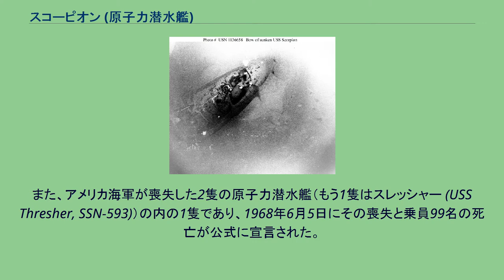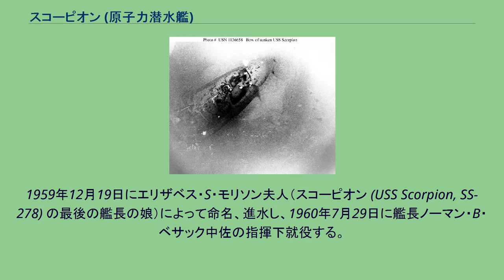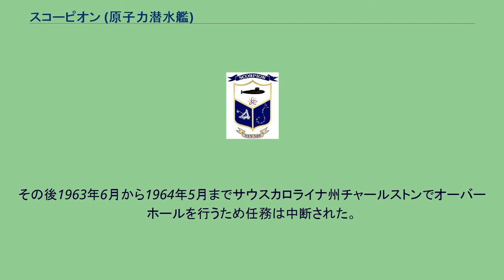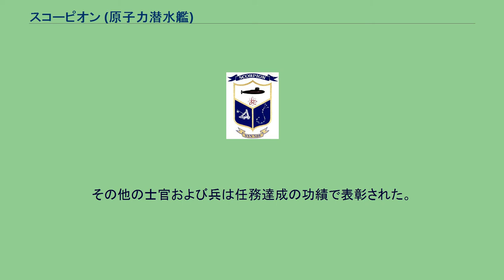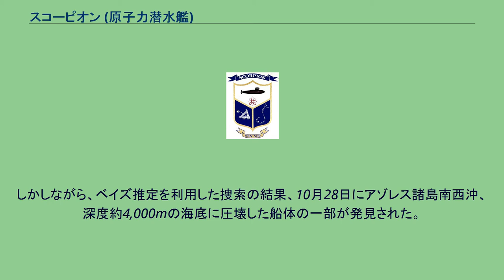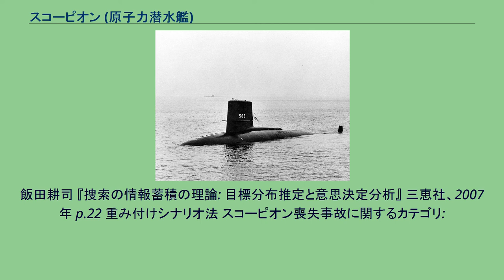スコーピオン (原子力潜水艦)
スコーピオン (USS Scorpion, SSN-589) は、アメリカ海軍の原子力潜水艦。
スキップジャック級原子力潜水艦の3番艦。
艦名はサソリに因む。
スコーピオンはアメリカ海軍の潜水艦の中で平時に失われた数少ない艦の1隻である。
また、アメリカ海軍が喪失した2隻の原子力潜水艦（もう1隻はスレッシャー (USS Thresher, SSN-593)）の内の1隻であり、1968年6月5日にその喪失と乗員99名の死亡が公式に宣言された。
スコーピオンは1958年8月20日にコネチカット州グロトンのジェネラル・ダイナミクス・エレクトリック・ボート社で起工した。
1959年12月19日にエリザベス・S・モリソン夫人（スコーピオン (USS Scorpion, SS-278) の最後の艦長の娘）によって命名、進水し、1960年7月29日に艦長ノーマン・B・ベサック中佐の指揮下就役する。
就役後第6潜水戦隊第62分艦隊に配属されたスコーピオンは8月24日にニューロンドンを出航し、ヨーロッパへ2ヶ月の配備に向かう。
配備においてスコーピオンは第6艦隊および他のNATO軍部隊と共に演習に参加した。
10月後半にニューイングランドに帰還すると、1961年5月まで東海岸沿いに訓練に従事した。
その後再び大西洋を横断し、夏まで訓練活動に従事した。
1961年8月9日にニューロンドンに帰還し、1ヶ月後にバージニア州ノーフォークに移動する。
1962年には殊勲部隊章を受章している。
スコーピオンは母港のノーフォークを拠点として、その任務は原子力潜水艦の戦術開発に特化した。
戦術開発においては探索する側からされる側へとその役割を変え、スコーピオンは大西洋岸およびバミューダ、プエルトリコの作戦海域において訓練に従事した。
その後1963年6月から1964年5月までサウスカロライナ州チャールストンでオーバーホールを行うため任務は中断された。
春の終わりに東海岸での任務を再開し、その後大西洋横断偵察のため8月4日から10月8日まで再び東海岸での任務は中断された。
1965年の春にスコーピオンはヨーロッパ海域で同様の巡航を行った。
1966年の晩冬から早春と、秋にスコーピオンは特別任務のため展開した。
任務を完了すると艦長はそのリーダーシップおよび先見性、専門技術の功績で海軍殊勲章を受章した。
その他の士官および兵は任務達成の功績で表彰された。
スコーピオンは1966年の「Northern Run」でソ連の内海に侵入し、ソ連のミサイル発射を潜望鏡を通して撮影するのに成功、その高速性でソ連艦を振り切った。
スコーピオンが攻撃型潜水艦として優秀であるという評価を得ることは、潜水艦の士官が海軍内で影響力を増すのに望ましいことであった。
スコーピオンは、地中海でのNATO演習参加後、母港への帰投中の1968年5月21日夕方の定時連絡を最後に消息を絶った。
ノーフォークへの入港予定日は5月27日であったが姿を見せず、アメリカ海軍は同日、スコーピオンの遭難を発表するとともに捜索を開始した。
SOSUSには手掛りとなるデータが残されていなかったが、カナリア諸島沖とニューファンドランド島近辺に敷設されていた低周波ハイドロフォンは5月22日に発生した爆発音とその後の圧壊音を記録していた。
これを基に沈没位置が推定され、アゾレス諸島の南西400km水深3,000mの地点を中心とする捜索海域が設定されたが、対象海域は広大な範囲であり困難が予想された。
しかしながら、ベイズ推定を利用した捜索の結果、10月28日にアゾレス諸島南西沖、深度約4,000mの海底に圧壊した船体の一部が発見された。
沈没したスコーピオンの船首部分、バチスカーフ トリエステII号乗組員による（米海軍、1968年） 1993年になってから事故調査報告が公開され、それによれば、原因は投棄したMk37魚雷の命中とされた。
しかし、この事故調査の最中から、この魚雷の動力源の欠陥による不完全爆発（ホットラン）が原因であるとの異論が唱えられ続けている。
冷戦期のアメリカ海軍における原子力潜水艦隊の活動をまとめた著作を発表したシェリー・ソンタグらは、この説には相当の根拠があり、今なお沈没の原因には疑問の余地が存在するだけでなく、かかる問題を生じさせたのは、当時のアメリカ海軍における、整備...